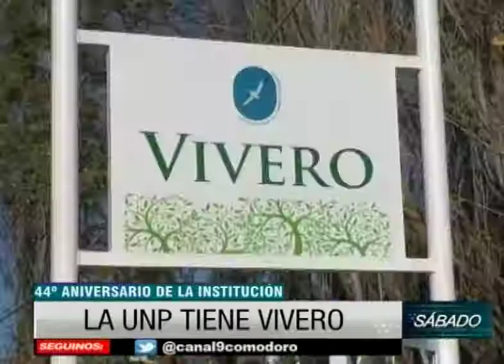La UNP tiene vivero